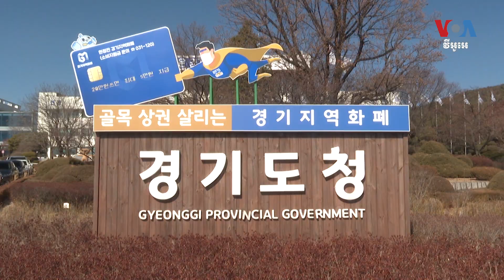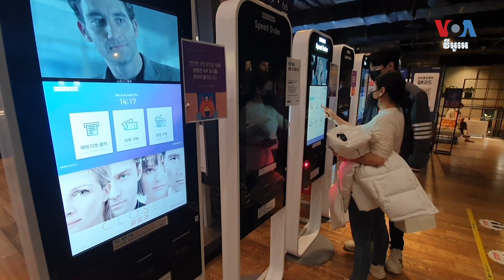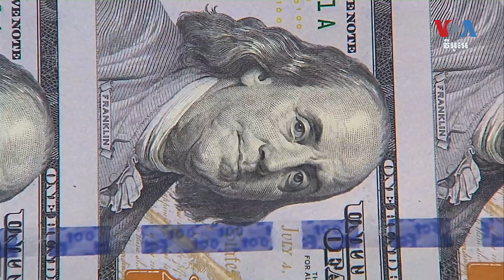នៅ​កូរ៉េ​ខាង​ត្បូង កម្មវិធី​ប្រាក់​ចំណូល​មូលដ្ឋាន​​ទទួល​បាន​ការ​គាំទ្រ​ គ្រា​មាន​កូវីដ១៩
គោលគំនិត​នៃ​ប្រាក់​ចំណូល​មូលដ្ឋាន​ ដែល​ពលរដ្ឋ​គ្រប់​រូប​ទទួល​បាន​ប្រាក់​ចំនួន​ជាក់លាក់​មួយ​ពី​រដ្ឋាភិបាល​ ត្រូវ​បាន​គេ​ចាត់​ទុក​ជា​យូរ​មក​ហើយ​ថា​ជា​គំនិត​ដែល​មិន​សម​ហេតុផល​​នៅ​កូរ៉េ​ខាង​ត្បូង។ ការ​រាតត្បាត​ជំងឺ​កូវីដ១៩​អាច​នឹង​ផ្លាស់ប្តូរ​ការ​គិត​នេះ។ លោក William Gallo រាយការណ៍​អំពី​រឿង​នេះ​ឱ្យ VOA ពី​ទីក្រុង​សេអ៊ូល ប្រទេស​កូរ៉េខាងត្បូង។ អ្នកនាង ស្រេង លក្ខិណា ជូន​សេចក្ដីប្រែសម្រួល។